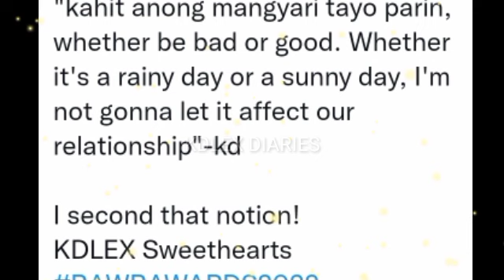KD SOBRANG MATURED SA BAWAT SAGOT SA STAR POP PH INTERVIEW NITO! ALEXA "FEEL SO SPECIAL EVERYDAY"